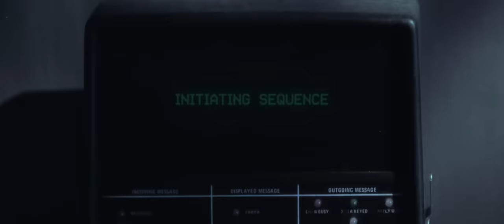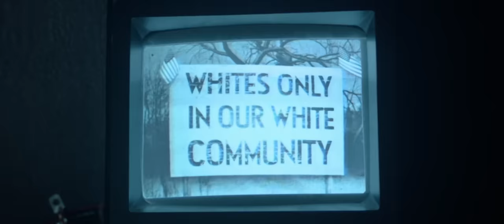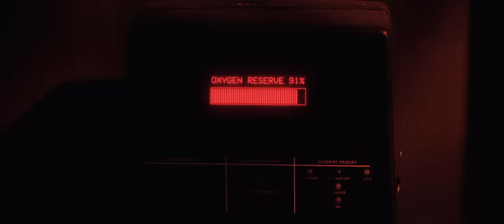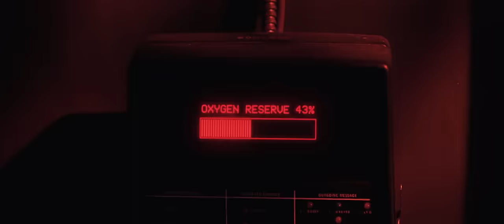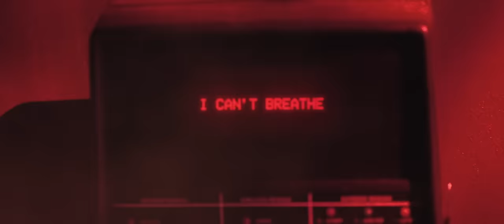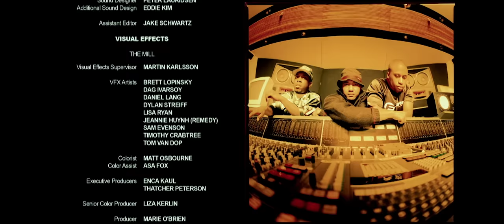A Tribe Called Quest - The Space Program (Official Video)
Official Video for ”The Space Program” by A Tribe Called Quest

Ask your voice device to play A Tribe Called Quest!

Lyrics:
It’s time to go left and not right
Gotta get it together forever
Gotta get it together for brothers
Gotta get it together for sisters
For mothers and fathers and dead niggas
For non-conformists, one hitter quitters
For Tyson types and Che figures
Let’s get it together, come on let’s make it
Gotta make it to make it, to make it, to make it, to make it
To make something happen, to make something happen
To make something happen, let’s make something happen